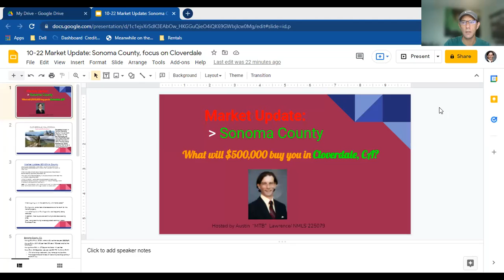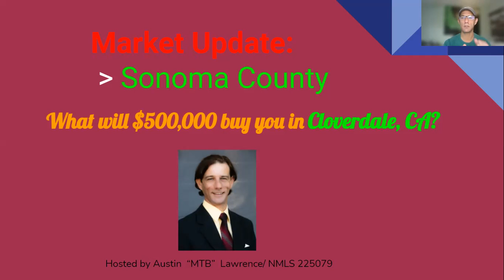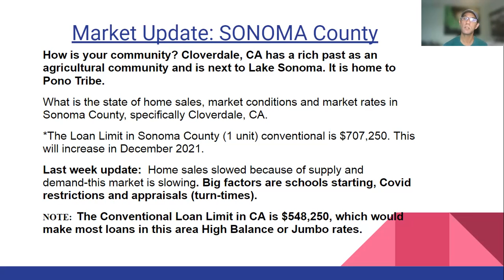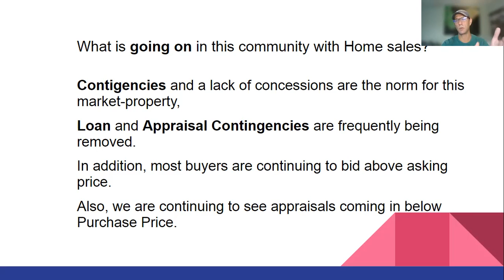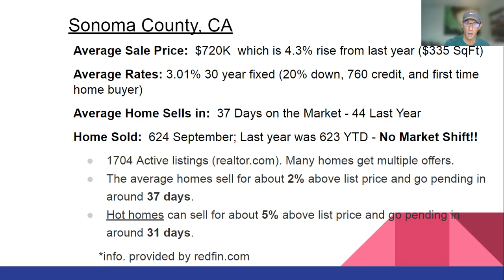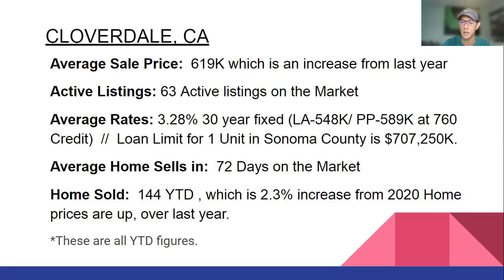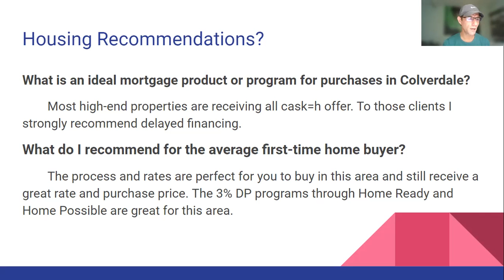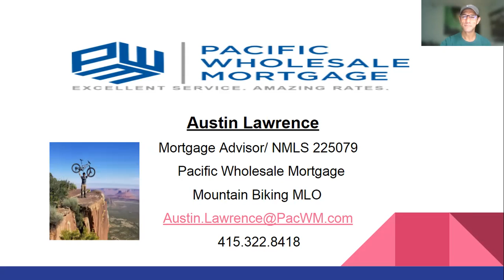What will $500K buy you in Sonoma County? Focus today is CLOVERDALE, CA!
Austin Lawrence, Mountain Biking Cycologist, with your Sonoma County market update.